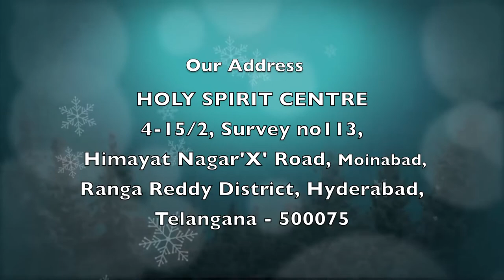Stay With Us | Epi 279 | Christian Motivational Videos